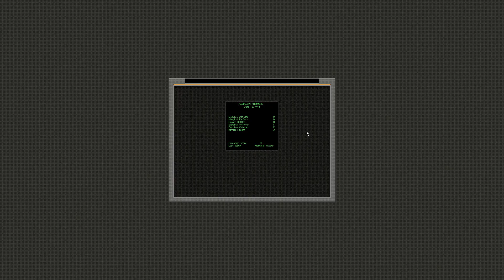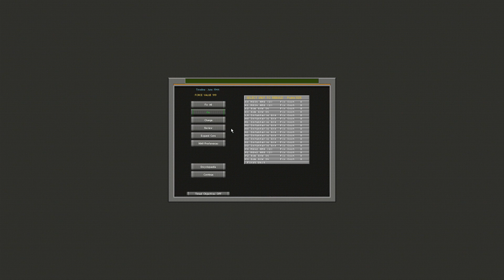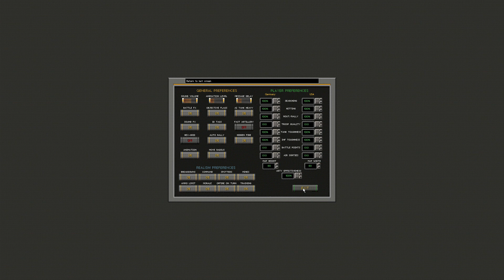Let's Play Winspww2 Steel Panthers - The Campaign 1944 Part:20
Fourth battle and it's an attack on US positions in Normandy.